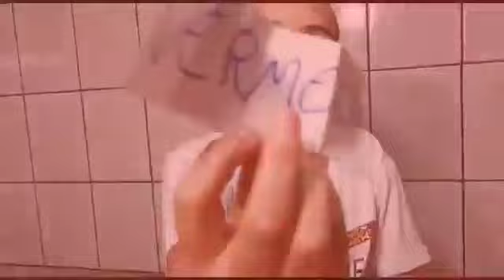DESAFIO MUITO DIVERTIDO ROXO AMARELO VERMELHO , AMEI FAZER MAIS ESSE VIDEO PARA VOCÊS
Oi, oi, galerinha! Tudo bem com vocês?
No vídeo de hoje eu fiz um  devertido desafio de comidas roxo vermelho e amarelo.

Vejo todos vocês no meu próximo vídeo! Até mais❤️